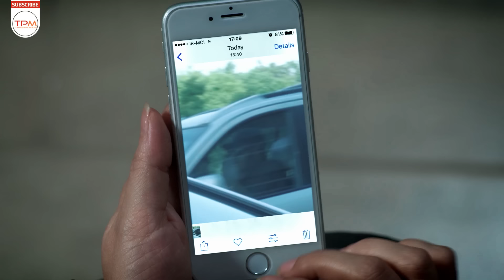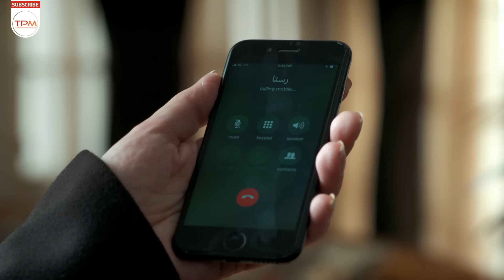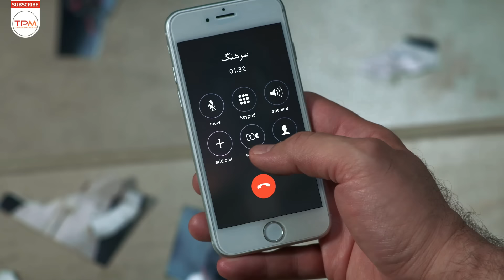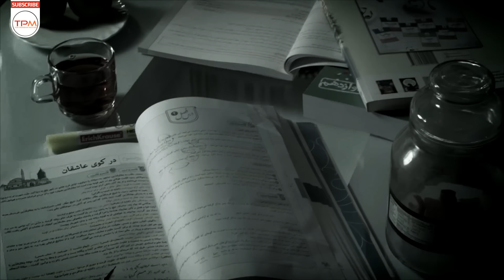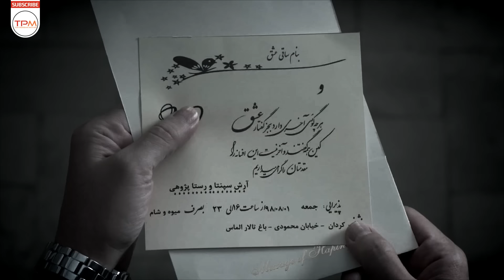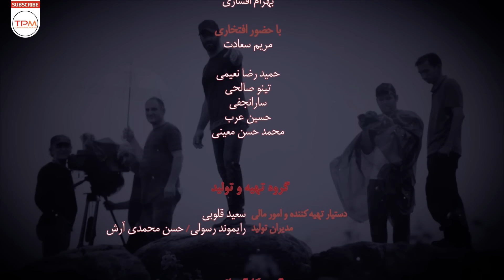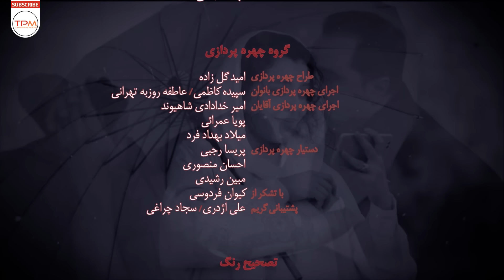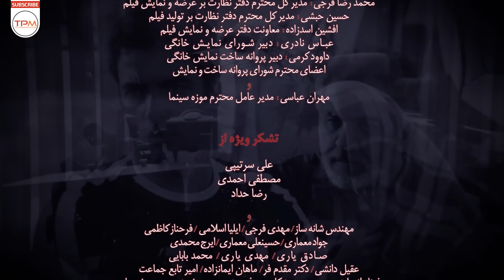حامد بهداد، ساره بیات در سریال جدید ایرانی دل قسمت ۳۹ - Del Serial Irani With English Sub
خلاصه داستان سریال با کیفیت ایرانی دل قسمت ۳۹👆👆
حامد بهداد، ساره بیات در سریال جدید ایرانی دل با زیرنویس انگلیسی - Del Serial Irani With English Subtitles
کارگردان: منوچهر هادی
تهیه کننده: جواد فرحانی
سال ساخت: ۱۳۹۸
ژانر: عاشقانه و اجتماعی
بازیگران سریال ایرانی دل
ساره بیات
یکتا ناصر
حامد بهداد
بهرام افشاری
مهدی کوشکی
بیژن امکانیان
افسانه بایگان
نسرین مقانلو
کوروش تهامی
مهراوه شریفی‌نیا
Director: Mnouchehr Hadi
Genre: Romance | Social
Main Cast of this Iranian Series
Hamed Behdad
Sareh Bayat
Baharam Afshari
Yekta Naser